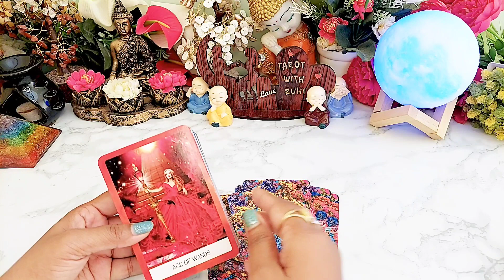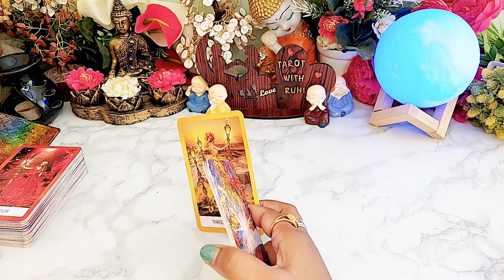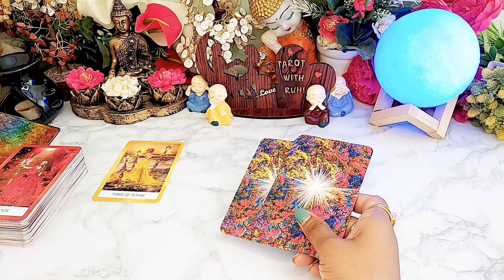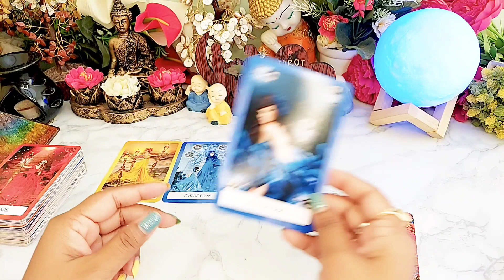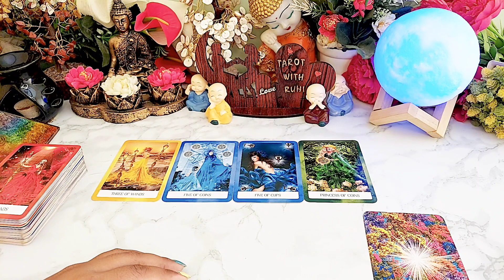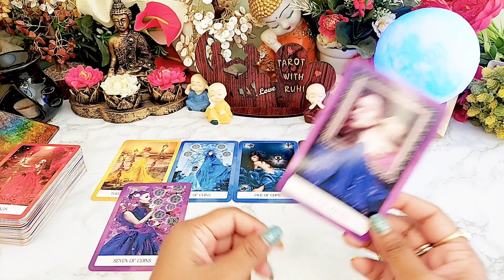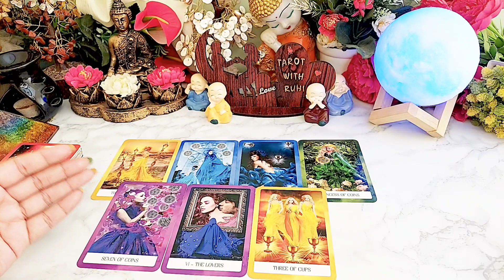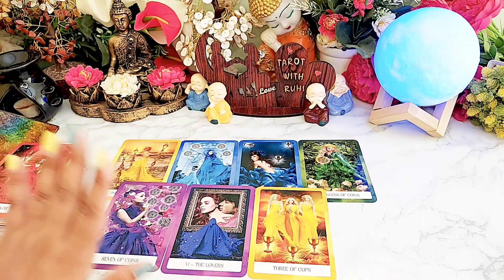WO KYA SOCH RAHE HAIN ABHI ISS WAQT AAPKE BARE MEIN?/TAROT CARD READING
HELLO ALL